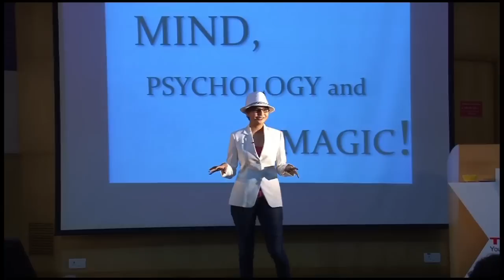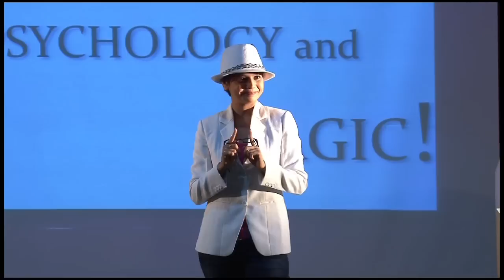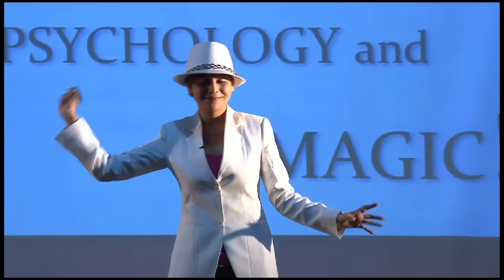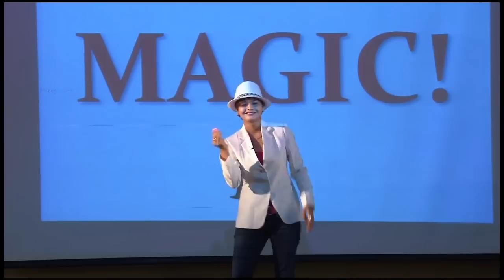Mind, Psychology and Magic!: Suhani Shah TEDxYouth@Chennai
This 22-year-old illusionist and psychosomatic counselor comes with a bag of fifteen years of experience, making her a bundle of confidence and understanding. She is brimming with positive energy, always spreading a smile and cheer to those around her. She began her career as a magician and has performed for audiences all around the world with her characteristic style of hand manipulations and world-class illusions. This home-schooled student has even authored a few books including the popular 'Unleash your Hidden Powers' and conducts seminars all over the country. Today, she successfully runs Suhani Mindcare in Goa.